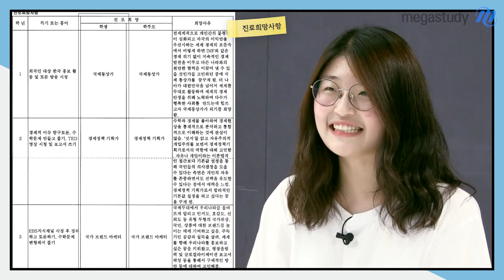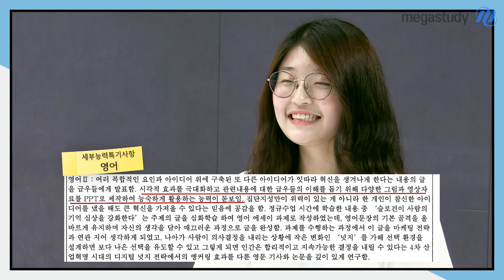[메가스터디] 다양한 교외활동을 하면서 공부까지?! 서울대 19학번 선배의 학생부종합전형 합격 꿀팁 공개!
학생부종합전형 등 수시를 준비하시는 수험생 여러분 :-)

생기부를 어떻게 써야 할지 고민이시라면, 지금 이 영상을 주목해주세요!

학생회장 활동과 다양한 교외활동들을 어떻게 생기부에 담았는지,
많은 활동과 공부는 어떤 식으로 병행했는지!

학생부 종합 전형으로 서울대학교에 합격한 목표 달성 장학생 15기 김하연 학생이 시원하게 알려드립니다!

*김하연 학생이 재학 중인 학과명은 '자유전공학부'입니다.(영상에 잘못기재되어 정정합니다.)